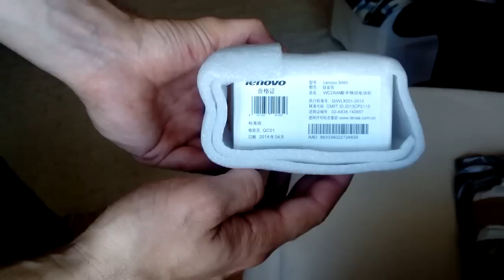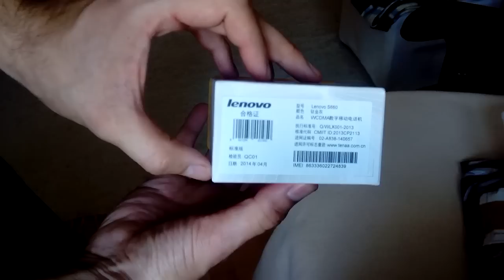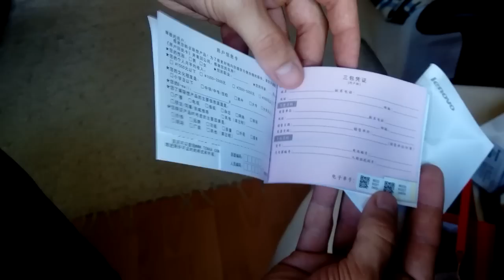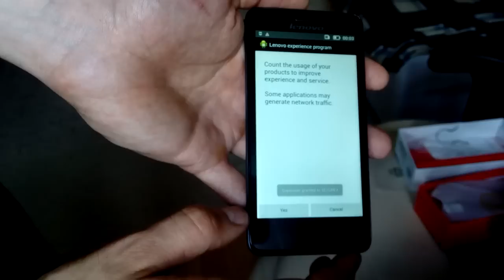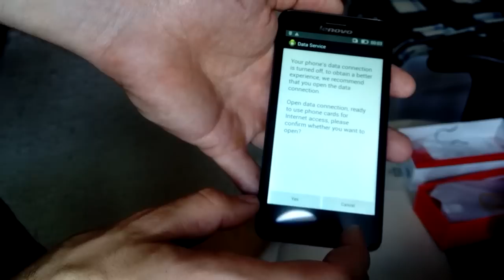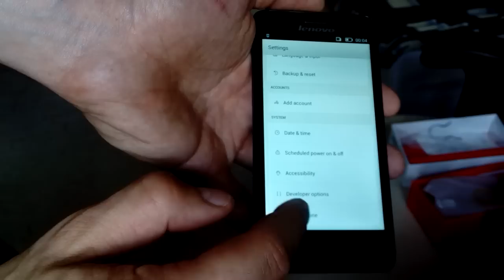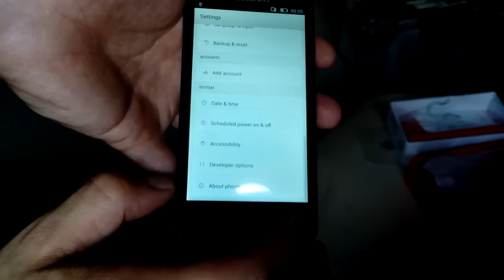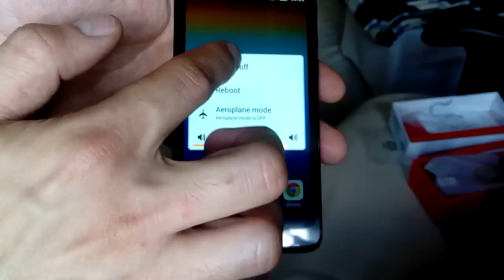Lenovo S660 unboxing & boot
Unboxing the brand new Lenovo S660 dual-SIM mobilphone.
it has a 4.7" IPS display 960x540 pixels with a 234 ppi.

Great Phone I bought for ~215$

p.s.: Video recorded with my Lenovo S750 :P
edited with Openshot free video editor !